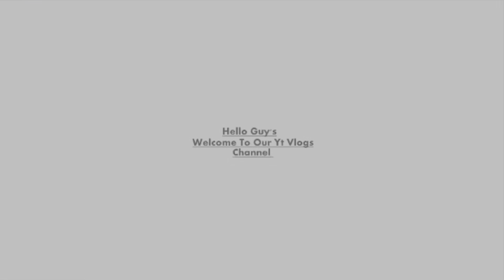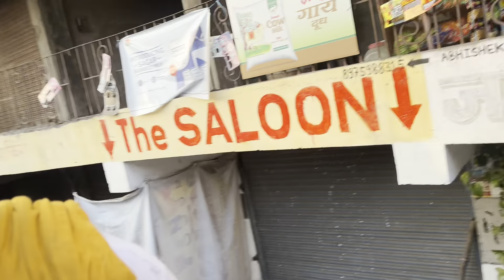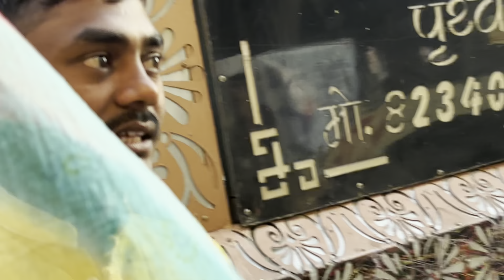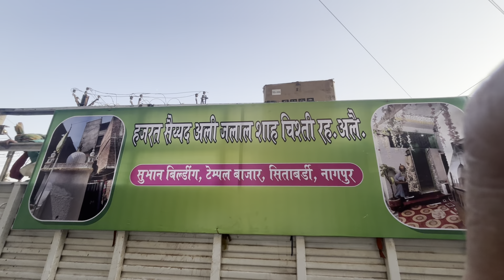2k24#vlog14 nagpur क्या बोला था इमरान जिस दिन नागपुर जाउंगा तो पब्लिक दिखाऊंगा।🙏🏻 मन गया भाई ❤️